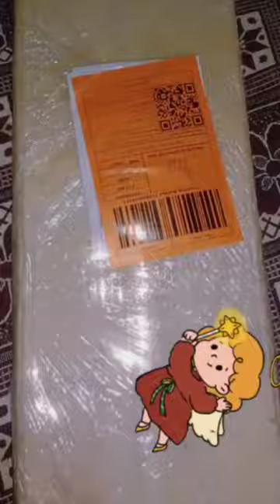First Mini vlog bout online shopping my order of 5 Layers Shoe Rack 😀